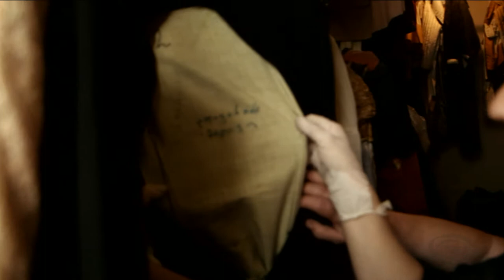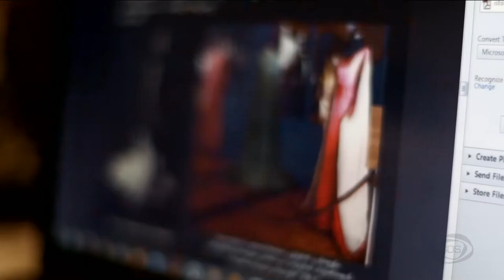GDS დილა - "კოსტიუმები", თიკო არჯევანიძის სიუჟეტი